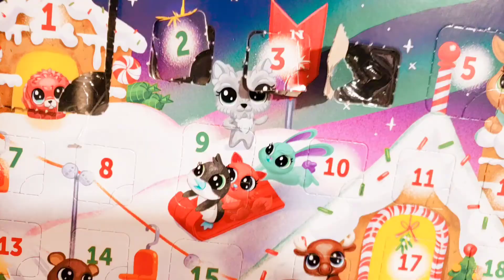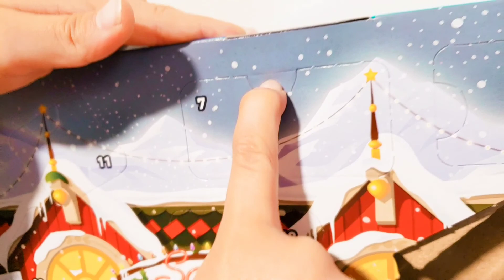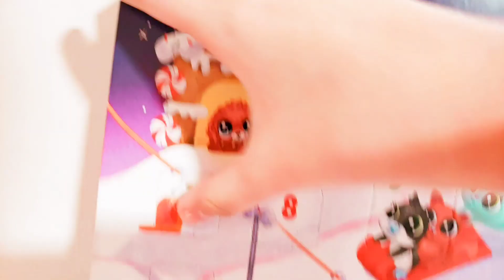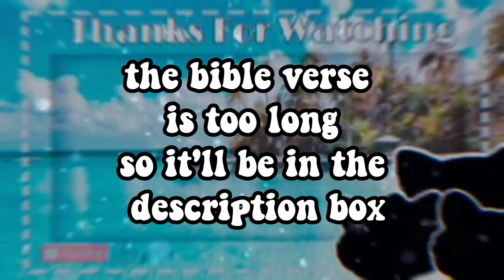🗓LPS & Hotwheel Advent Calendar Opening | Day 5 6 7 | 🌊 Living Water Stream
~👋 hey guys today we will be unboxing, opening a lpsadventcalendar and a hotwheeladventcalendar for #2020 Christmas. I wonder what we will be behind that door. Hope u enjoy 😉

📜Bible verse for today's video:
~  This is how the birth of Jesus the Messiah came about. His mother Mary and Joseph had promised to get married. But before they started to live together, it became clear that she was going to have a baby. She became pregnant by the power of the Holy Spirit. Her husband Joseph was faithful to the law. But he did not want to put her to shame in public. So he planned to divorce her quietly.  But as Joseph was thinking about this, an angel of the Lord appeared to him in a dream. The angel said, “Joseph, son of David, don’t be afraid to take Mary home as your wife. The baby inside her is from the Holy Spirit. She is going to have a son. You must give him the name Jesus. That’s because he will save his people from their sins.”  All this took place to bring about what the Lord had said would happen. He had said through the prophet, “The virgin is going to have a baby. She will give birth to a son. And he will be called Immanuel.” ( Isaiah 7:14 ) The name Immanuel means “God with us.”  Joseph woke up. He did what the angel of the Lord commanded him to do. He took Mary home as his wife. But he did not sleep with her until she gave birth to a son. And Joseph gave him the name Jesus.
Matthew 1:18‭-‬25
Jesus was born in Bethlehem in Judea. This happened while Herod was king of Judea. After Jesus’ birth, Wise Men from the east came to Jerusalem. They asked, “Where is the child who has been born to be king of the Jews? We saw his star when it rose. Now we have come to worship him.”
Matthew 2:1‭-‬2

👋Welcome!!! You found our channel🧐. hope you guys love this channel💙. My name is Vivian and I'm the oldest here🙋‍♀️. My mascot is the short-haired cat🐱. I have a little sister named, Valeria, and a little brother, and his name is, Leonardo👩‍👧‍👦. we are LPSTubers. We have been Lpstubers for maybe a couple of months now, but a full YouTuber for a year now🗓. "LPSTube is a pet name for the Littlest Pet Shop (LPS) community on YouTube, who make videos with one of Hasbro's popular toy lines, Littlest Pet Shop"(Google)🔍.LPSTube is such a fun and uplifting community with a whole lot off positivity.📽 We make a lot of videos on this channel, 📜Bible videos, 🚗 Hotwheel videos, 🐴Horse videos, 🖌DIY videos, etc. I really hope you guys get to be apart of LivingWaterStream🌊 and to do that you just have to hit the subscribe button👍. Its Free!!! So what are you waiting for, get started and enjoy it! Remember ... God loves you very much.🎉

🤔Do you want to help us out? 😉can you guys please help us out with translating our videos to other languages? 🧐*here's a tip; use google translate. here is the link to help: